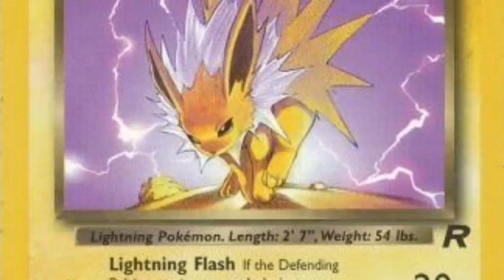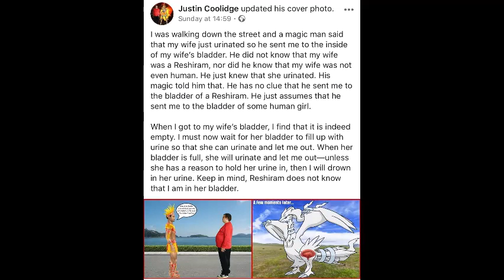Outsider Music: The Ultimate Form of Self Expression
In this video I discuss the wacky world of outsider music and argue for its value.